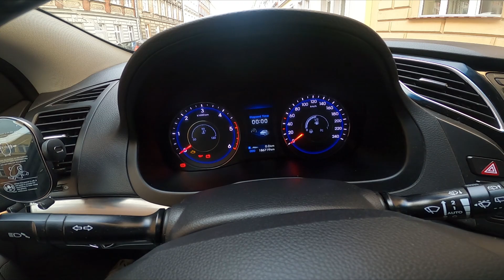How to Find and Reset Travel Time on the Speedometer of Hyundai i40 ( 2011 – 2019 )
Find out more info about the Hyundai i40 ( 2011 – 2019 ) :
Would You like to know how to Find Travel Time on the Speedometer of Your Hyundai i40? Thanks to Travel Time info You'll be able to check how long You drive from start to finish of Your  Trip. Follow the video above to learn how to better manage Your Hyundai i40!

How to Find Travel Time? How to Find Trip Time? How to Manage Travel Time?

Years of Production:

2011, 2012, 2013, 2014, 2015, 2016, 2017, 2018, 2019

Series:

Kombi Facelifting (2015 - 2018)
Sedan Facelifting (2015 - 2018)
Kombi Facelifting 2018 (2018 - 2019)
Sedan Facelifting 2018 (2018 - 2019)